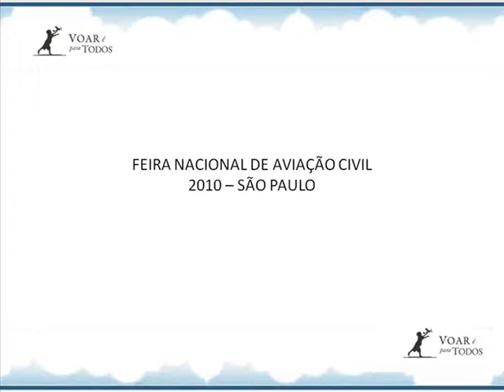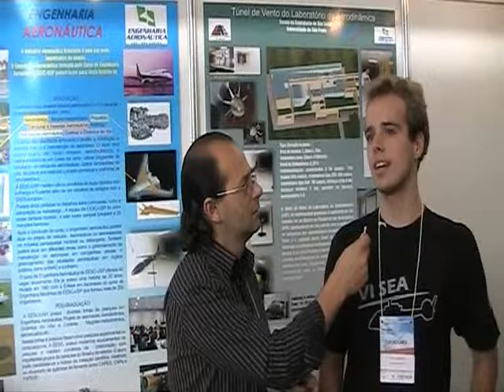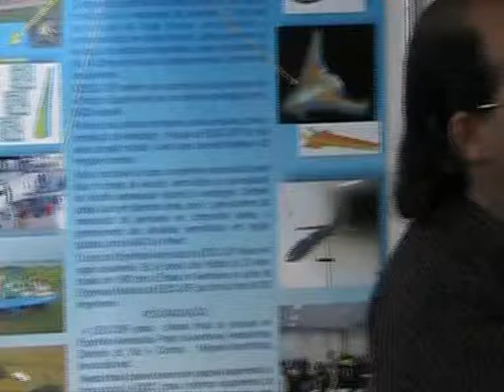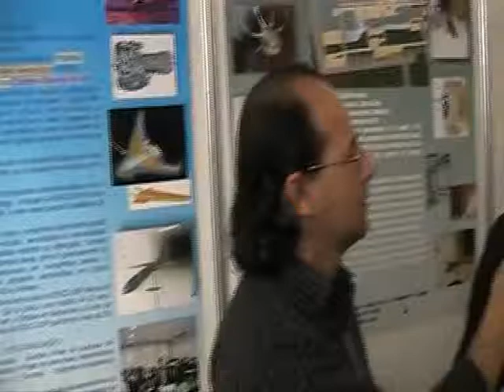USP-São Carlos na Feira Nacional de Aviação Civil